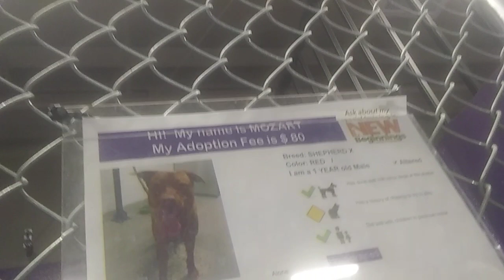HSSAZ shelter Jett 2y Pet Id 885261 Mozart 1y Pet Id 869299 kennel 17 old film 20200224 150922